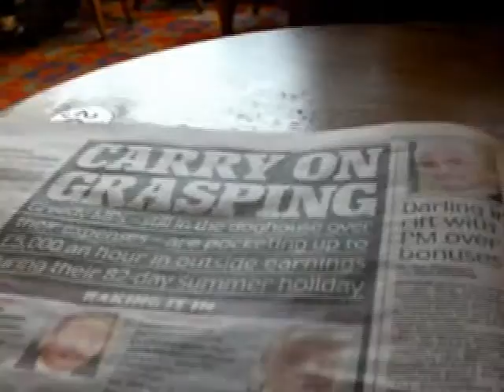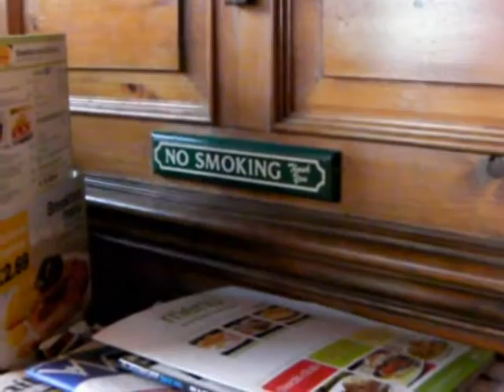Non Indian Summer 05 Sept 2009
Non Indian Summer - 05 Sept 2009.  In the Ernest Willows before it closes for renovations.  More bottled than draft.  Nicht Indian Summer - der 05. September 2009. Im Ernest Willows, bevor es wegen Renovierung geschlossen. Mehr Flaschen als Entwurf.